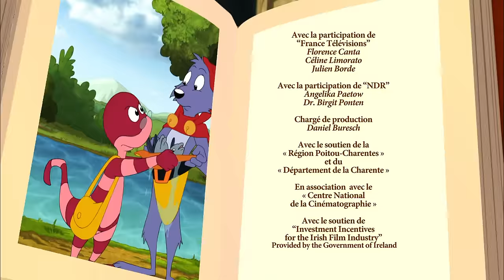Le Conte de la BELLE et la BÊTE des Frères Grimm 👩👹 | SIMSALA GRIMM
Un pauvre marchand part en voyage ; sa fille cadette demande qu’il ne lui ramène qu’une rose. Il s’arrête près d’un palais magique pour cueillir une rose ; la Bête qui habite le palais exige en échange un prix exorbitant : l’un des enfants du marchand doit venir, de son plein gré, vivre avec la Bête.

La cadette se porte volontaire, au grand dam de Yoyo et de Doc Croc qui ont une peur bleue de la Bête. Rapidement, cependant, ils découvrent que le palais magique de la Bête recèle bien des secrets, tout comme la Bête elle-même.

Simsala Grimm est une série animée tirée des contes de Grimm : Deux jouets, Yoyo et Doc Croc, ont été abandonnés dans un grenier. Un livre de contes de fées doté de pouvoirs magiques leur donne vie : Il volent à l’aide des héros de contes de fées de notre enfance dans la joie et la bonne humeur ! 🏰

De belles aventures à la découverte de la magie des contes des Frères Grimm (entre autres) « dans le monde enchanté de Simsala Grimm ». Celui des contes de fées européens, avec leurs forêts profondes, leurs châteaux imposants et leurs cabanes de sorcières ! 🧙🏻